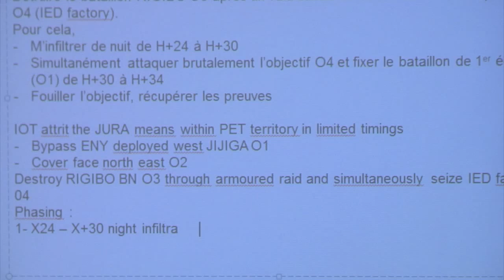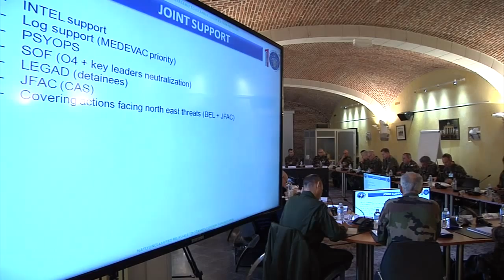BRIGADEX : les commandants des BFT en exercice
Le corps de réaction rapide France (CRR-Fr), état-major multinational situé au cœur de la citadelle de Lille, a organisé du 13 au 16 avril 2015 la 13e édition de l’exercice BRIGADEX, destiné aux commandants des brigades des forces terrestres.
Cette formation a pour objectif de faire réfléchir les brigadiers sur la conduite et la conception des opérations d’aujourd’hui dans un créneau de temps limité. Cette année, le thème retenu était « l’engagement d’une brigade française dans une force de l’OTAN ».
21 officiers français et alliés ont ainsi étudié ensemble pendant 4 jours sur cet exercice qui mettait en avant l’interopérabilité humaine et culturelle.